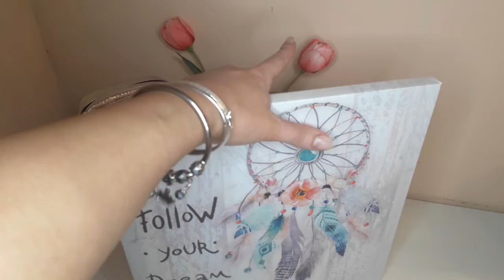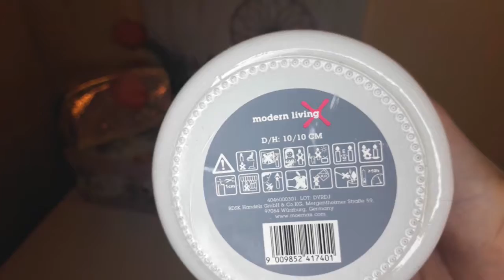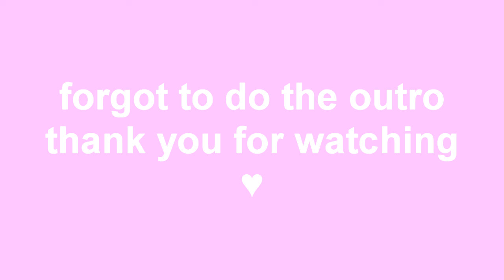DESK TOUR ♥ 2020